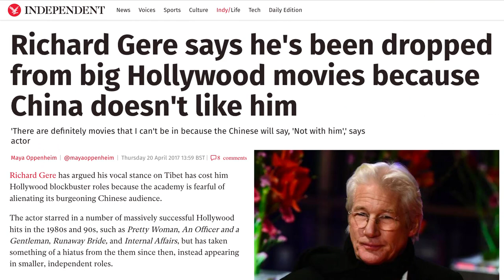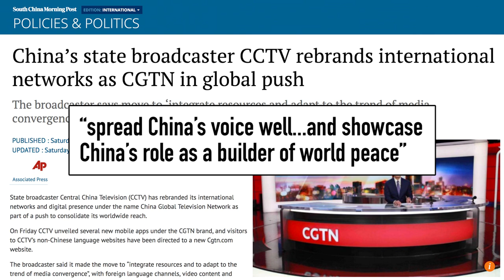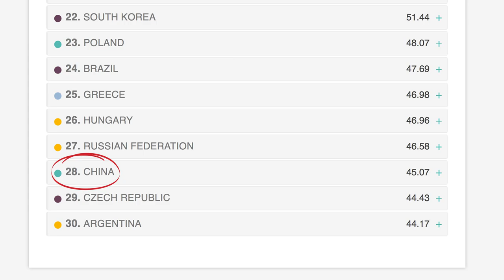5 Ways China Tries to Buy Your Love | China Uncensored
China flexes its soft power, and tries to buy the love of the world.